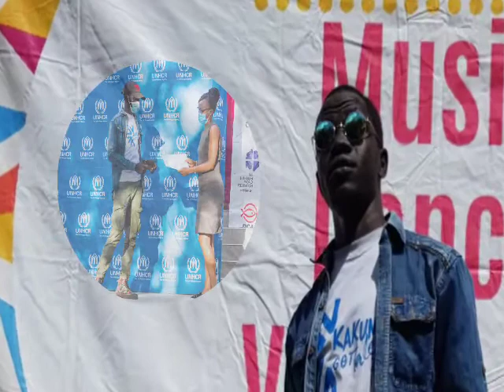DUGU TIBA BY SULTAN MUCHE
DUGU TIBA. MY NEW Song Of The year  know trending WORLDWIDE  IT WAS DONE IN KAKUMA BY SULTAN MUCHE